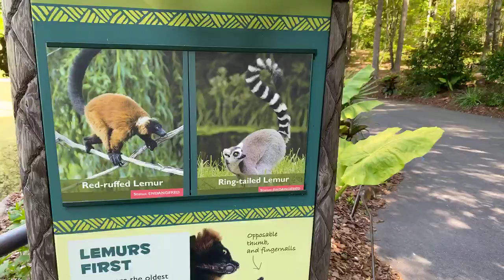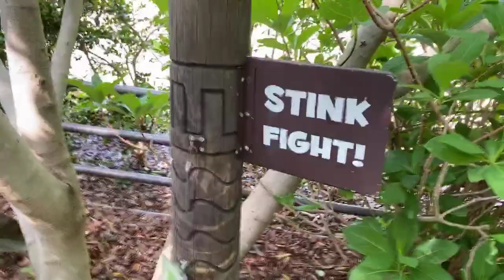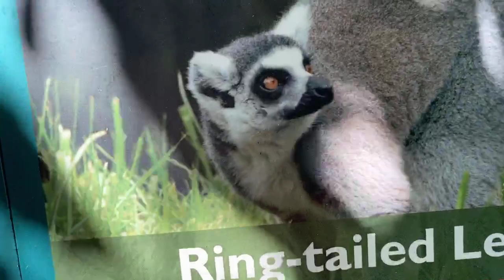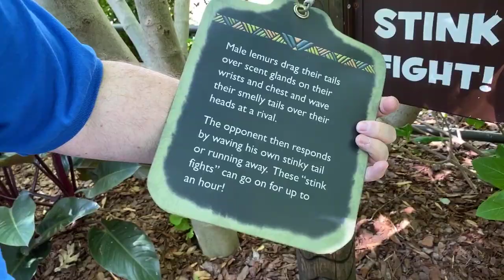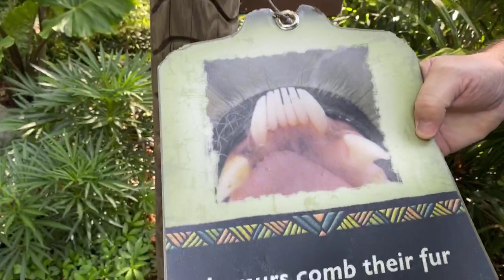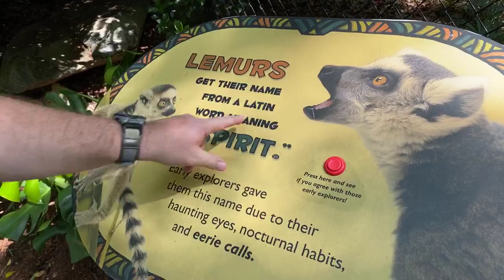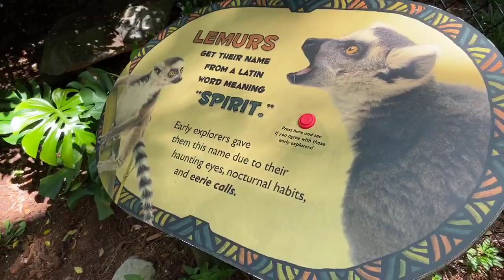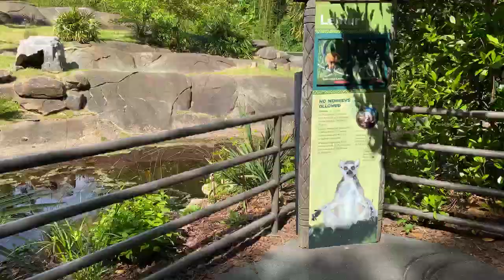Zoo EDventures: Lemurs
Who wants to “move it…move it….”? Well, put on your dancing shoes and join the Zoo EDventures team and learn which primate solves its biggest disputes with stink fights!